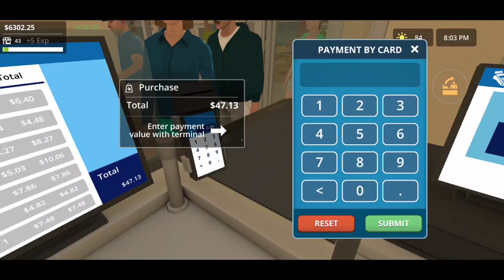City Shop Simulator - Part 31 - Gameplay Walkthrough - Store Level 42-43 (Android, iOS)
Become the owner of a small store and turn it into a successful supermarket

Welcome to City Shop Simulator, an addictive game where you become the owner of your own store, developing it from a small shop to a huge supermarket!

At the beginning of your journey, you get a small store with a small assortment of goods. It's up to you how you modify this space. Choose where to place shelves and refrigerators, arrange products to attract customers, and serve them at the checkout based on their needs and preferences.

Your efforts will definitely not go unrewarded. Gradually, as the level of your supermarket increases, you will be able to expand it by purchasing additional space and licenses for new products. Our simulator has everything: fresh food, semi-finished products, household chemicals - your possibilities are limited only by your finances.

To ensure more efficient management of your supermarket, you can hire additional employees. Cashiers will help you serve customers faster, and warehouse workers will arrange items to keep shelves organized and stocked. The better your store is organized, the more satisfied customers and revenue you will earn.

You can also show your creativity by customizing your supermarket. Change the interior, paint the walls, choose the style of the floors - create a unique space that will attract attention and will appeal to visitors.

Don't forget to monitor price changes. Analyze demand, adjust your assortment to customer needs, and your supermarket will become an important part of the city.

❄Download
Android :